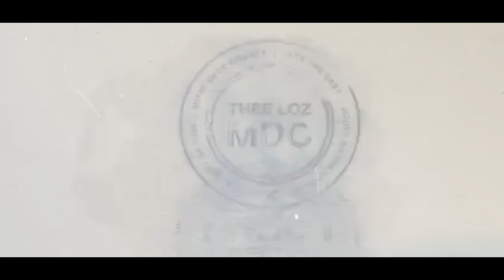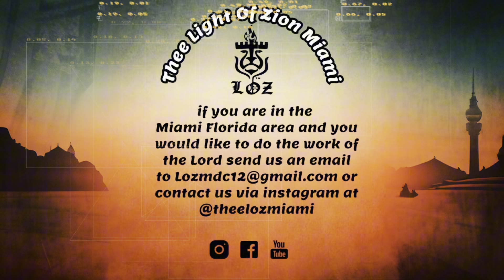FATHER TELLS FAMILY TO WAIT IN THE CAR SO HE CAN PROVE HEBREW ISRAELITES WRONG!